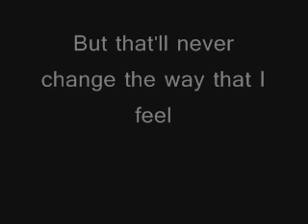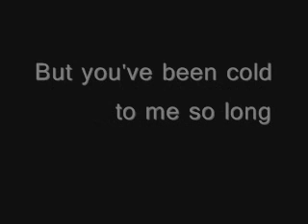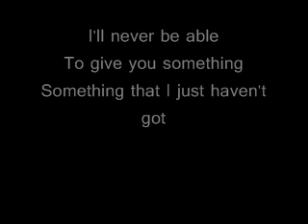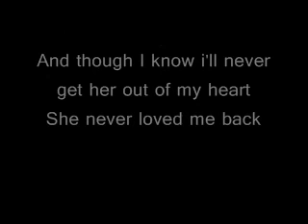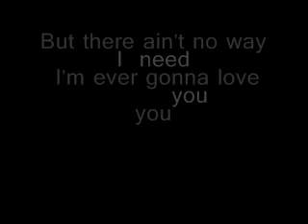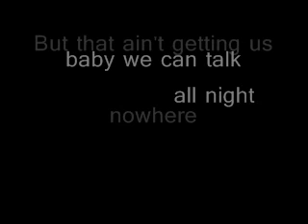MEATLOAF - 2 out of 3 Aint Bad